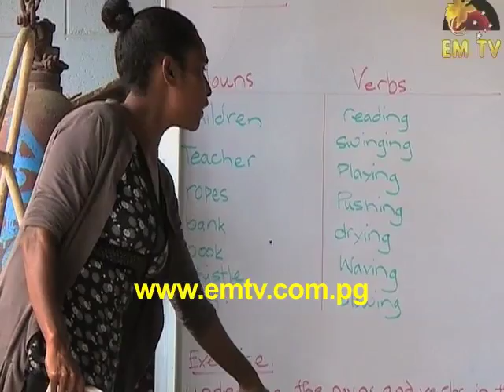Settlement children getting formal education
Children living in settlements and local villages in the city's vicinity now have a chance of getting a formal education through the Ginigoada Bisnis Development foundation "Young Life Program".
Today, Young Life program officers began their third week of classes with children who have not been to school.